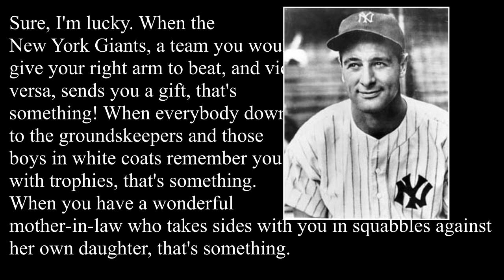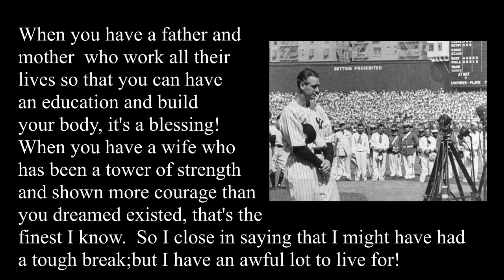Lou Gehrig : 'Farewell Speech'